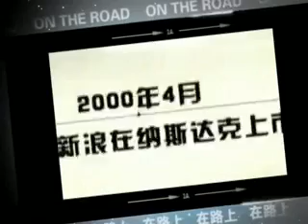大学生创业应做好哪些准备!王志东 如何走好创业的每一步